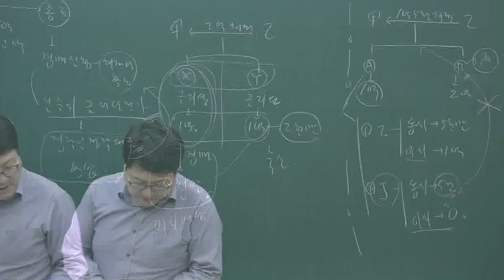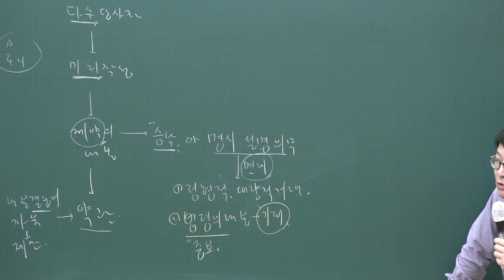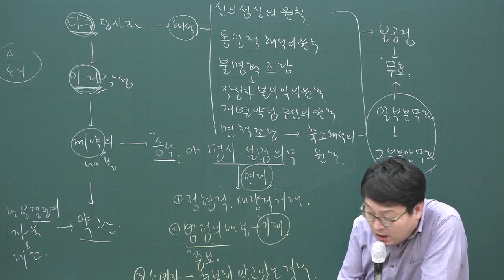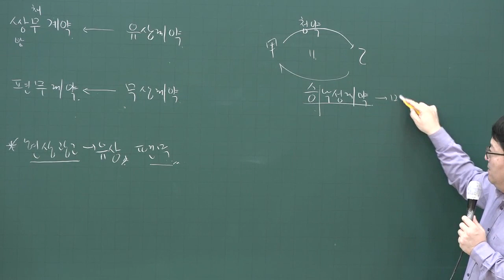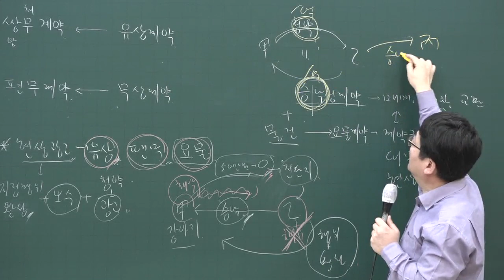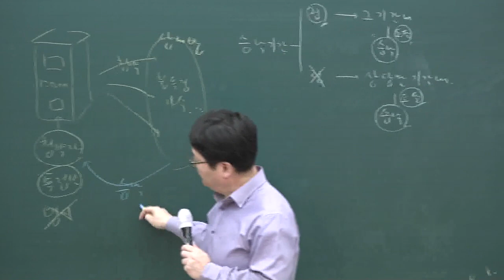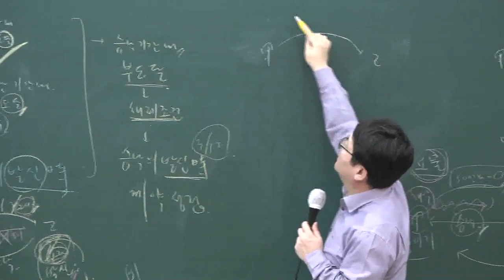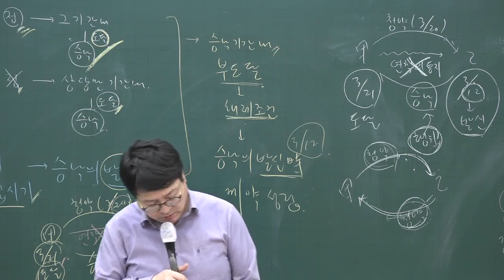[공전무] 2020년 공인중개사 민법 집중이론 계약총칙 3-41